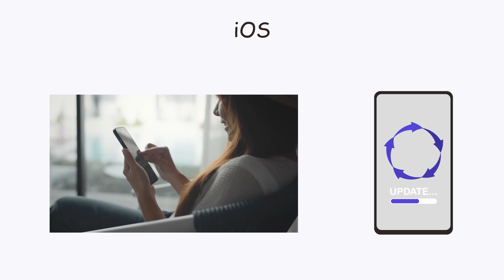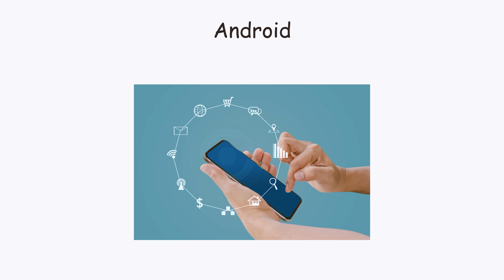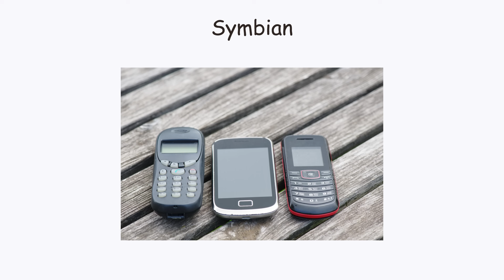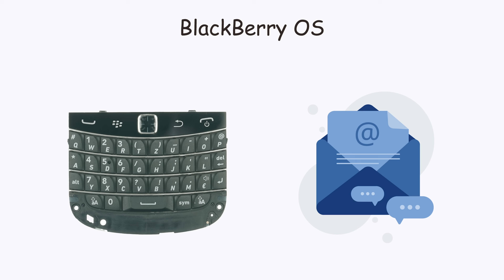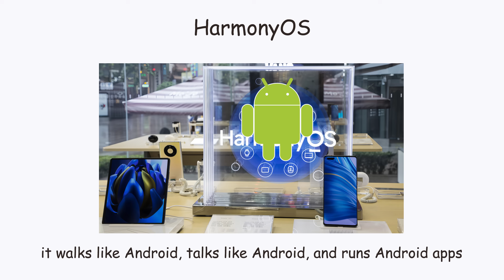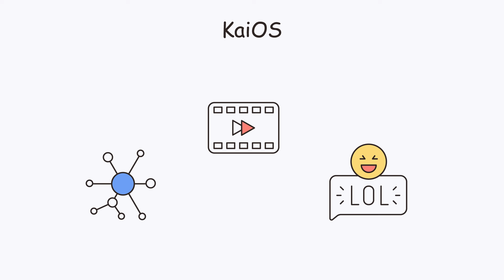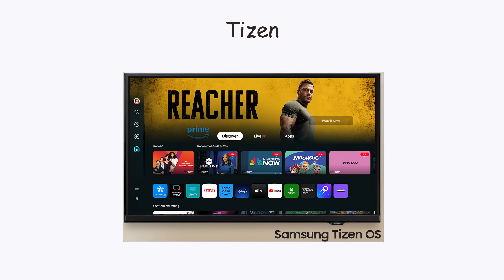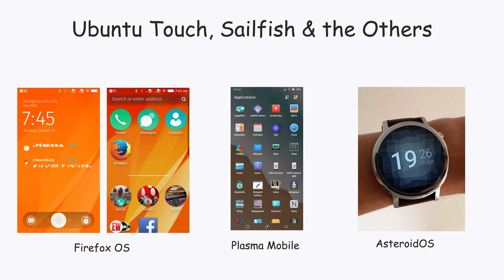Every Mobile OS Explained in 9 Minutes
From iOS and Android to forgotten legends like Symbian, BlackBerry, and Windows Phone — this video breaks down every mobile operating system in just 9 minutes.

✨ Discover what made them special, where they failed, and why some still power devices today.
📱 We cover it all — the best, the worst, and the weirdest.

🎯 Whether you're a tech fan, phone collector, or just curious how your smartphone works — this one's for you.